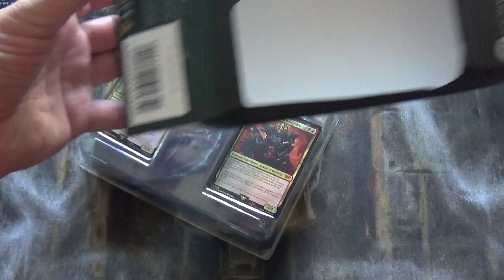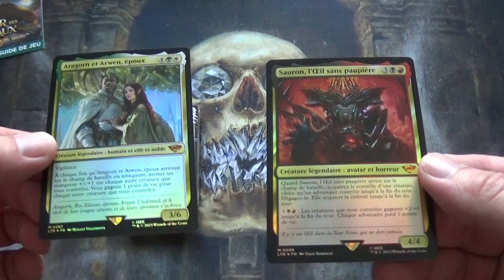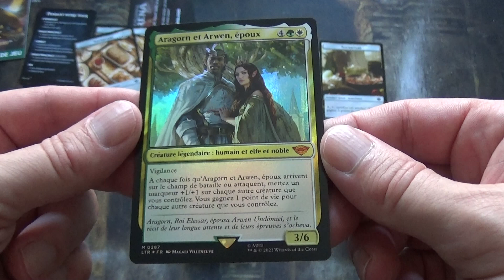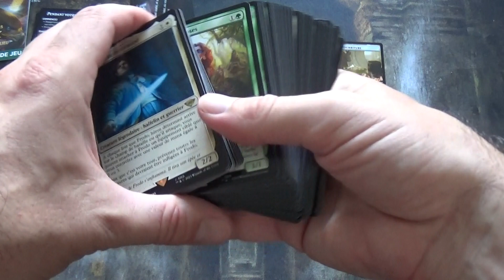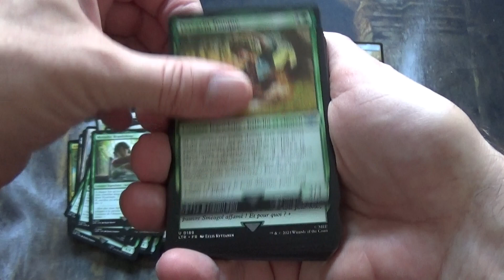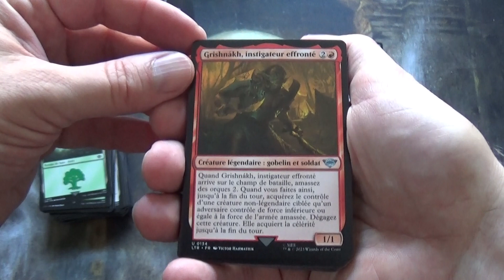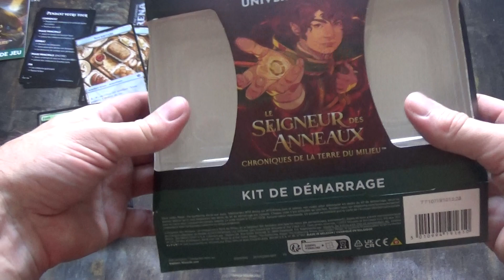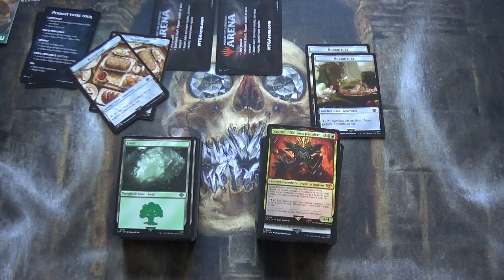Ouverture du Kit de Démarrage de l'édition le Seigneur des Anneaux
J'ouvre le kit de démarrage de l'édition de cartes Magic The Gathering : Le Seigneur des Anneaux, Chroniques de la Terre du Milieu.

Je vous fais découvrir son contenu en détail et les 2 decks sont disponibles.

Ce kit comprend également un code qui permet de récupérer les decks dans le jeu en ligne Magic The Gathering Arena.

Je fais défiler chaque carte de chaque deck rapidement.

Vous retrouverez la vidéo d'analyse et de statistiques de cette ouverture au lien ci-dessous :